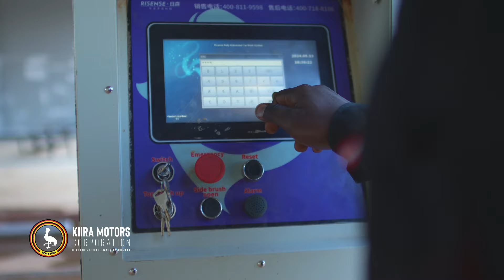Kiira Motors Corporation May 2024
Deepening connections with our environment and a more sustainable way of living.